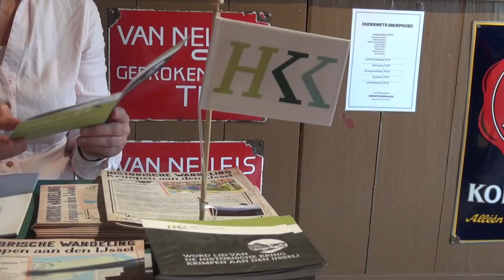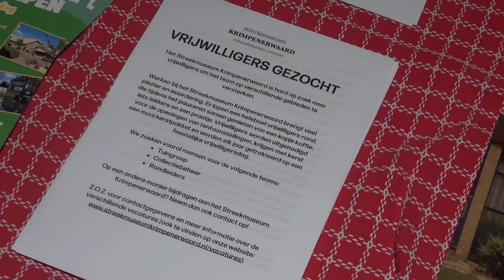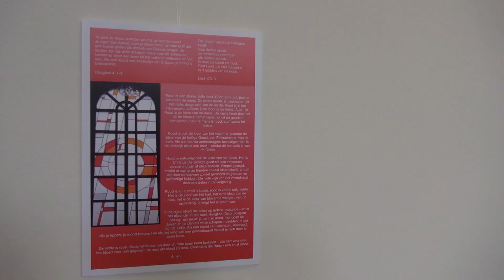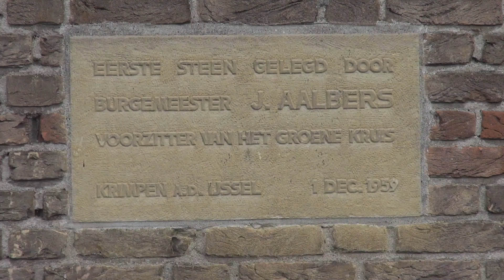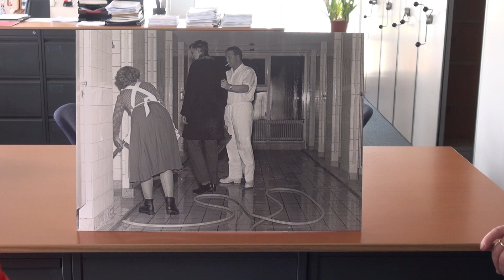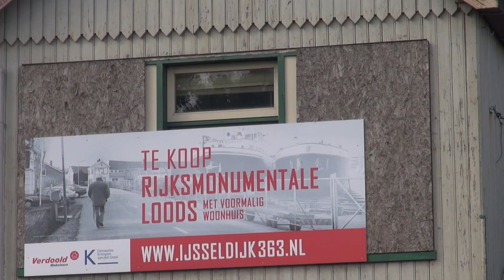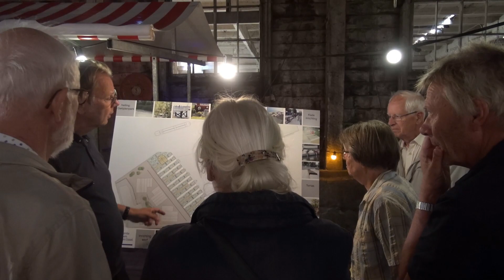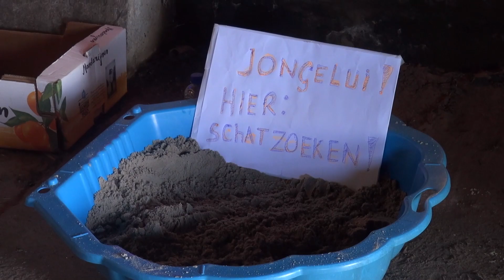LOK TV: Open monumentendag 2022 in Krimpen aan den IJssel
Krimpen aan den IJssel - Tijdens Kijk op Krimpen brachten verslaggevers Dick de Klerk en Terry Mace Hardyman een bezoek aan verschillende monumenten. Het streekmuseum voor de Krimpenerwaard, de IJsseldijkkerk, het oude groene-kruisgebouw (het huidige IBWK) en de loodsen op de werf Joh. van Duijvendijk.